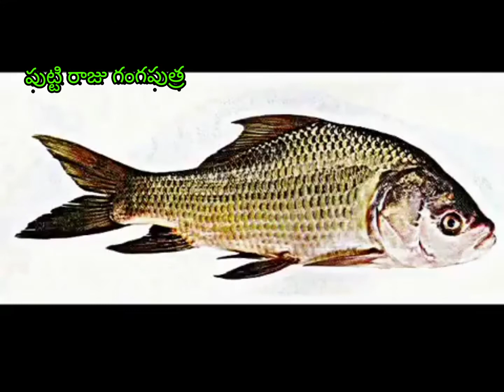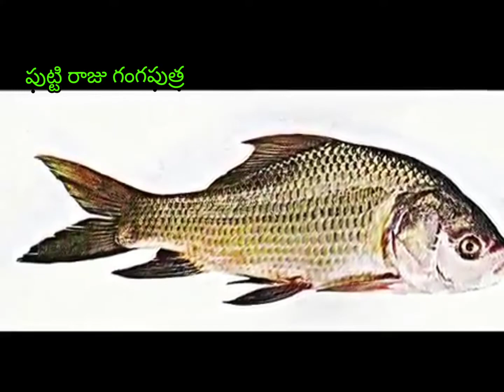Chapalu pa chapalu Gangaputra Songs